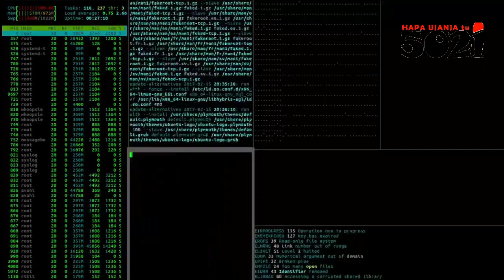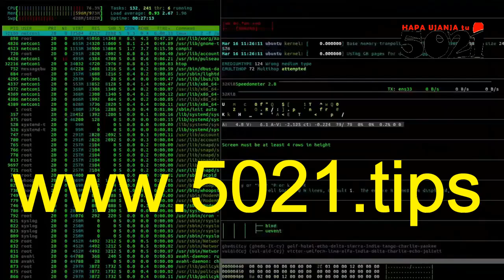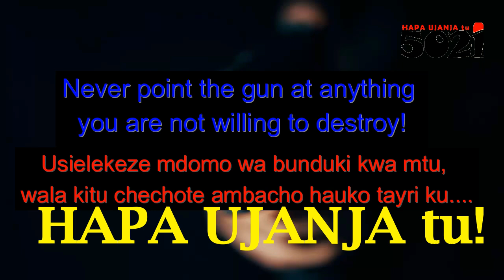To Slay Off Your Fingerprints' (avoid forensics' pings)